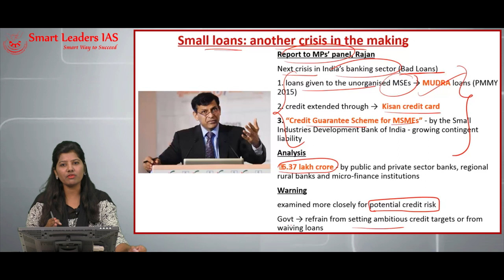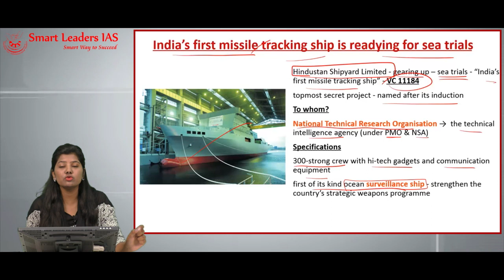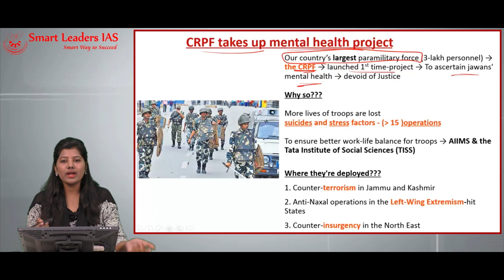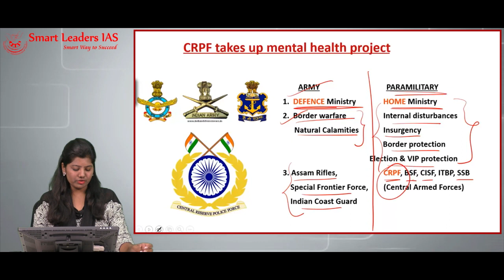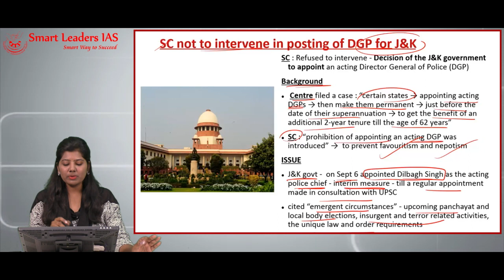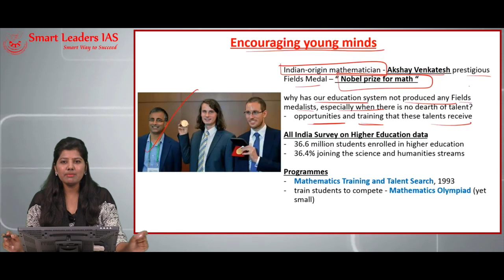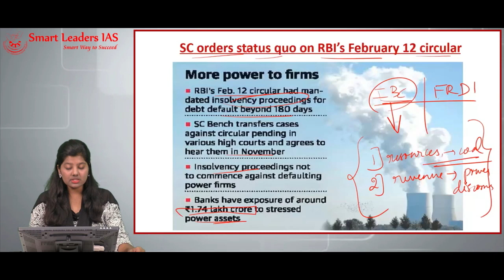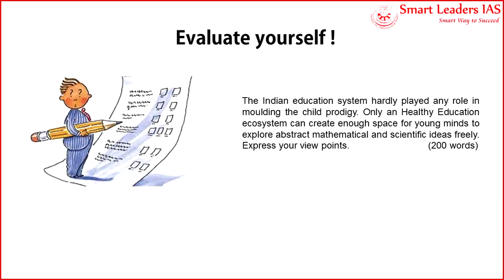Smart News Digital | 12.09.2018| Smart Leaders IAS | Chennai